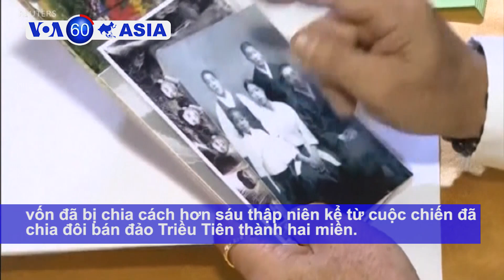Tổng thống Đài Loan thăm trạm điều khiển NASA (VOA)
Tin tức Nếu không vào được VOA, xin các bạn hãy vào để vượt tường lửa. Khoảng 90 người cao niên Hàn Quốc đoàn tụ với họ hàng bên phía Triều Tiên vốn đã bị chia cách hơn sáu thập niên kể từ cuộc chiến đã chia đôi bán đảo Triều Tiên thành hai miền.

Cư dân Lombok, Indonesia, quay trở lại các trại tạm trú khẩn cấp sau khi một chuỗi các trận động đất mạnh lại làm rung chuyển hòn đảo này.

Một thẩm phán ở Myanmar ấn định thứ 2, ngày 27/8, sẽ tuyên án hai nhà báo Reuters.  Vụ án trở thành một cuộc trắc nghiệm lớn đối với nền tự do báo chí của nước từng bị quân đội cai trị này.

Tổng thống Đài Loan Thái Anh Văn hôm Chủ nhật tới thăm Trung tâm Điều khiển Vũ trụ của NASA tại Houston trong chuyến quá cảnh ở Mỹ.

About 90 elderly South Koreans are reunited with the North Korean relatives they have been separated from for more than six decades since the war that split the peninsula in two.

Residents of Indonesia's Lombok return to emergency shelters after a series of powerful earthquakes struck the island.

A judge in Myanmar has set Monday August 27 as the date for the verdict in the trial of two Reuters journalists that has become a key test of media freedom, in the former military dictatorship.

Taiwanese President Tsai Ing-wen on Sunday visited NASA's Mission Control Centre in Houston during a stop-over in the US.